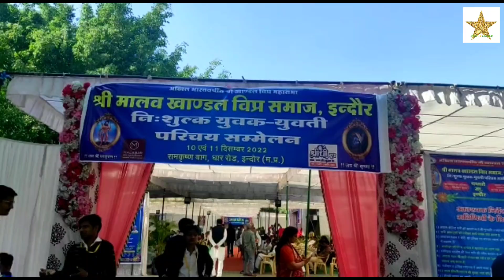इंदौर में हुआ मालव खाण्डल समाज का भव्य परिचय सम्मेलन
इंदौर में  आयोजित हुआ मालव खांडल विप्र ब्राह्मण समाज का परिचय सम्मेलन

श्रेष्ठ जीवन साथी के चयन हेतु मालव खांडल विप्र समाज के द्वारा विशाल एवं भव्य पैमाने पर आधुनिक पद्धति के साथ पूरे भारतवर्ष का एक परिचय सम्मेलन  इंदौर के रामकृष्ण बाग धार रोड पर आयोजित किया गया । इस आयोजन में महासभा अध्यक्ष श्री मोहनलाल जी बोचीवाल, राष्ट्रीय महिला अध्यक्ष श्रीमती मृदुला बिलवाल के सानिध्य में गुरुदेव श्री विष्णु प्रपन्नाचार्य एवं भागवत मर्मज्ञ श्री मनोज जी शास्त्री एवं समाज के वरिष्ठजनों के सानिध्य में भगवान परशुराम को दीप प्रज्वलन एवं माल्यार्पण कर शुभारंभ किया गया । इस परिचय सम्मेलन को लेकर पूरे भारतवर्ष से प्रत्येक राज्य से समाज बंधुओं के द्वारा अविवाहित युवक-युवतियों के लगभग 1250 बायोडाटा प्राप्त हुए । इस आयोजन में देश और विदेश से लगभग 3 हजार समाज बंधु उपस्थित रहे । परिचय सम्मेलन में समाज के सभी लोगों में काफी उत्साह दिखाई दिया।  इस सम्मेलन को एक अत्याधुनिक नई टेक्नोलॉजी के आधार पर समाज हित में एक नई शुरुआत करने की दिशा में कार्य किया गया । ब्राह्मण समाज के इस महाकुंभ में इंदौर सांसद शंकर जी लालवानी , क्षेत्र क्रमांक 2 से विधायक दादा रमेश मेंदोला, प्रदेश टुडे के संपादक हरदेव जी दीक्षित , अहिल्या वाणी से अनमोल जी तिवारी , महासभा अध्यक्ष मोहनलाल जी  बोचीवाल इंदौर, महापौर राष्ट्रीय महिला संगठन की अध्यक्ष श्री मृदुला जी बिलवाल के साथ अनेकों हस्तियां सम्मिलित हुए थें। सम्मेलन में समाज हित एवं समाज उत्थान के लिए कई विषय पर मंथन किया गया जिसमें प्रमुख रुप से समाज का मांगलिक  गार्डन , बच्चों के लिए समाज का छात्रावास का निर्माण आदि कई बिंदुओं पर कार्य किये जाने का निर्णय लिया गया । आयोजन समिति के सतीश जी सेवदा ने बताया कि इस आयोजन से सैकड़ों की संख्या में बालक बालिकाओं के संबंध में सहायता मिलेगी। समाज के पप्पू शर्मा ने आयोजन को लेकर बताया कि निश्चित ही इस तरह के आयोजन समाज के बहुमुल्य मोतियों को आपस में एक माला में पिरोये रखने का कार्य करते हैं , साथ ही एक दुसरे से मिलकर एक दुसरे के विचारों का आदान प्रदान से समाज हित में सहायक बनते हैं।